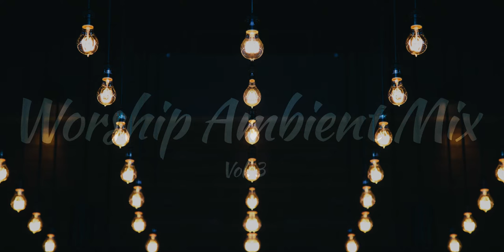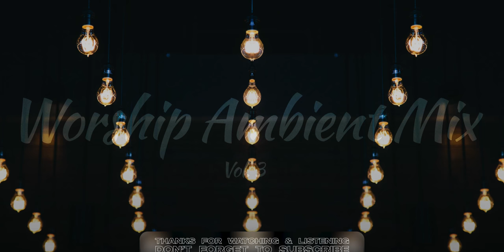Worship Nation - Ambient Mix (Vol.3)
💰If you want support us in our mission become our patron 💜

❗️Songs are NOT free to use